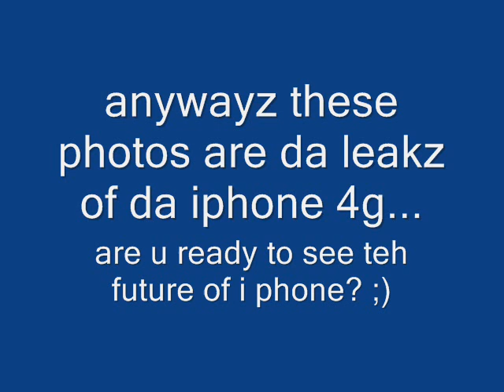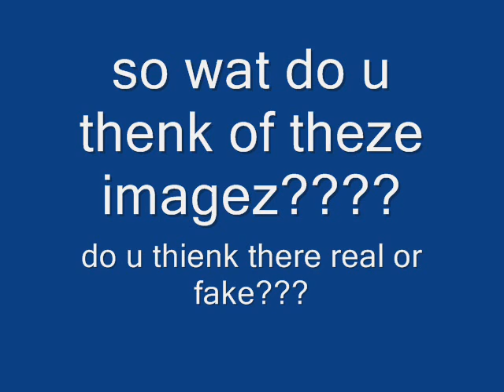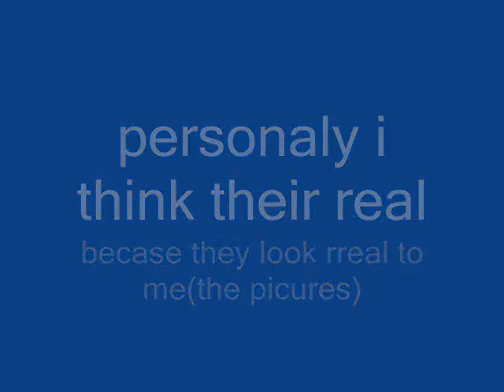iphone_4g_leaked_photos.wmv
i resently was sent sum leaked images of da new i phone 4g! share this to ur freinds so they colud also learn abot da futrue of i phone. also thank u so much XxIIShadowCreator77IIxX for sending me theze pics and infomroming me abuot this! go sub 2 them :)